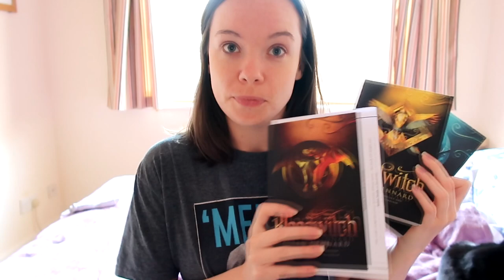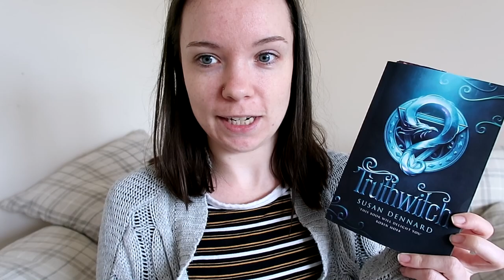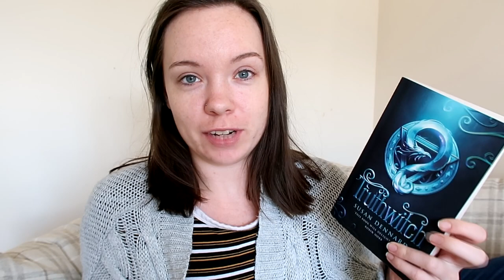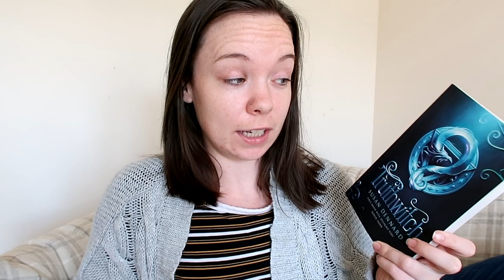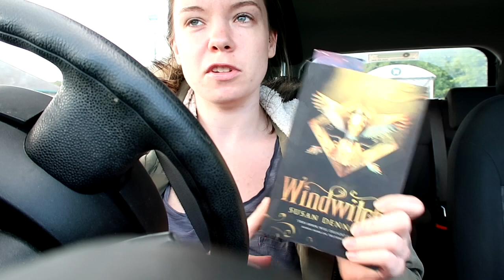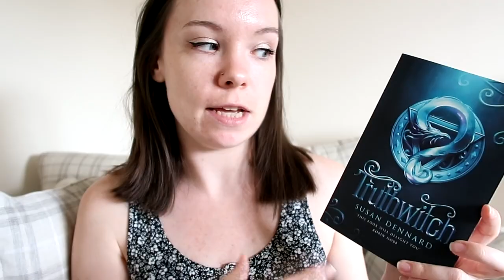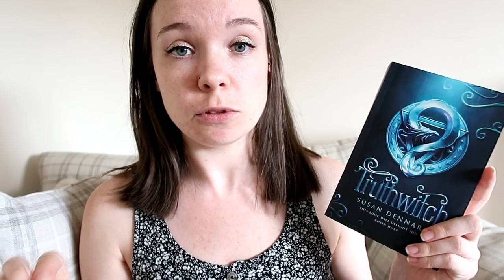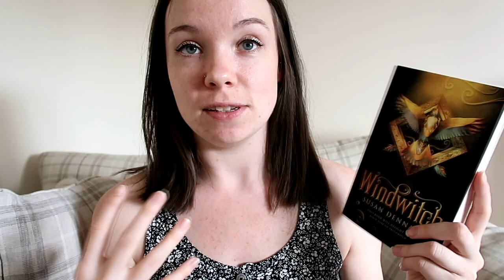A Witchlands Reading Vlog || Truthwitch, Windwitch, & Bloodwitch by Susan Dennard Review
I decided to do a reading vlog for the Witchlands series by Susan Dennard. I didn't actually like Truthwitch or Windwitch, so this reading vlog was an epic fail. BUT, I had recorded too much not to post it, so I did a short book review at the end as well. I decided not to pick up Bloodwitch because fml, the first two books were rubbish. SUCH. BAD. YA.

Have you read the Witchlands series? What did you think of them?